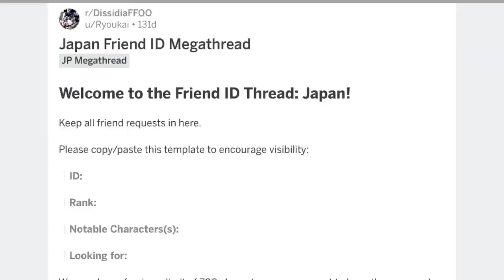5 reasons why you’d LOVE Opera Omnia Japan!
I’ve compiled 5 reasons why I love Opera Omnia JP and hopefully this will make you love it too!